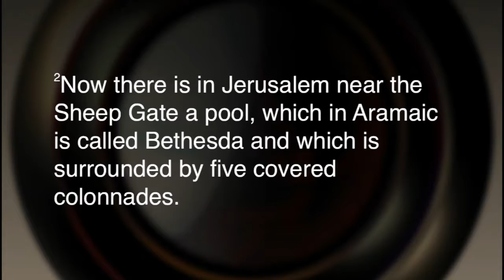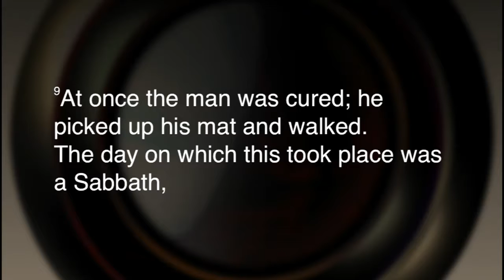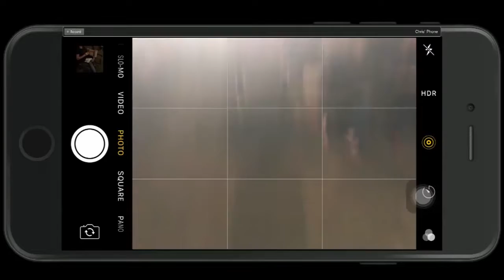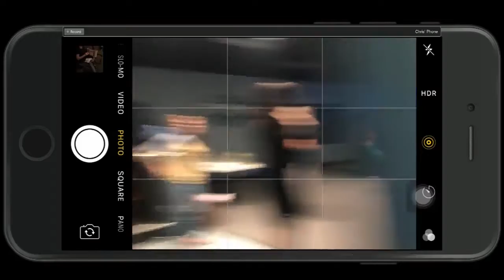Focus Forward - Week 1